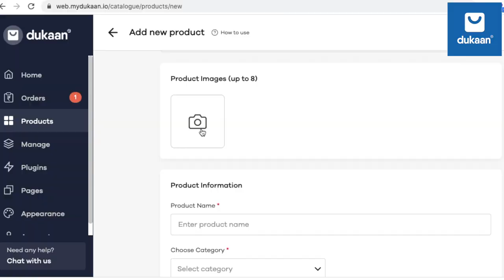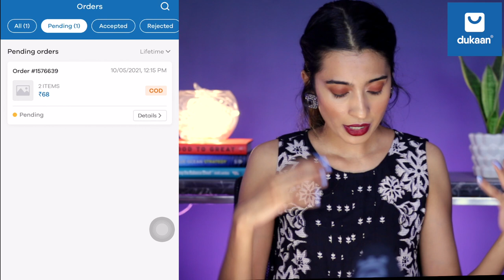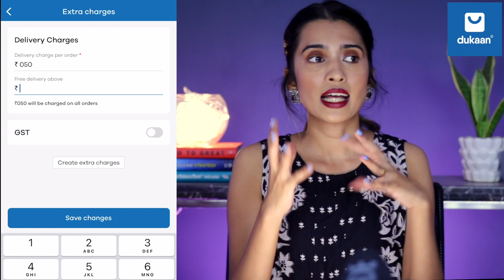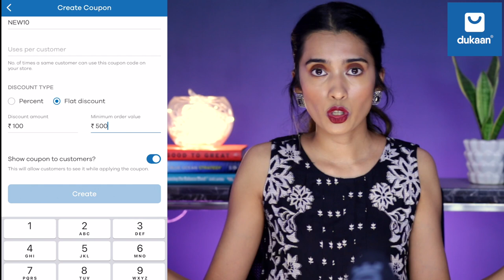Start Online Boutique Store At Home in Just 30 Seconds For Free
This video is made in association with Dukaan. I am so glad to have worked for something that can help my subscribers.

About Dukaan App:
Dukaan App helps small businesses, Enterprises & Entrepreneurs launch their online store in 30 seconds, free of cost and allows them to sell their products and services online.